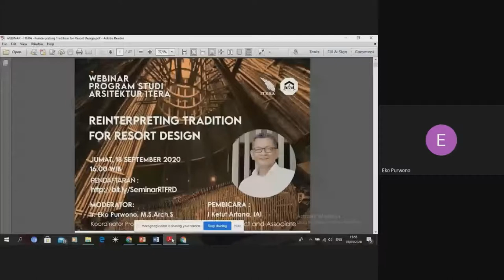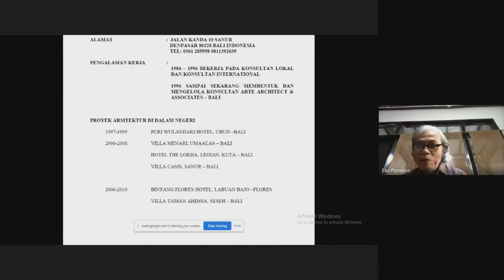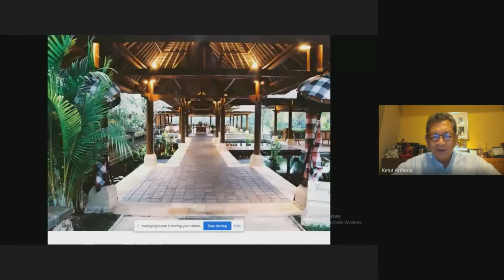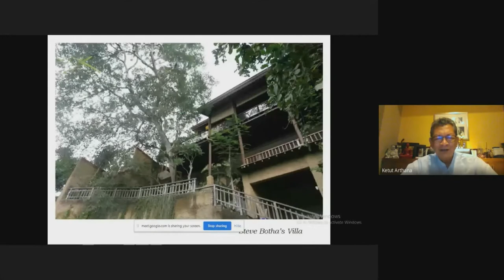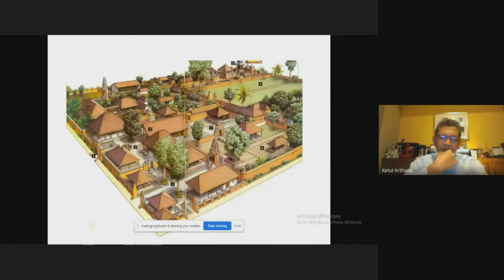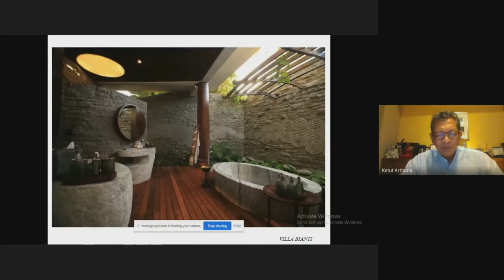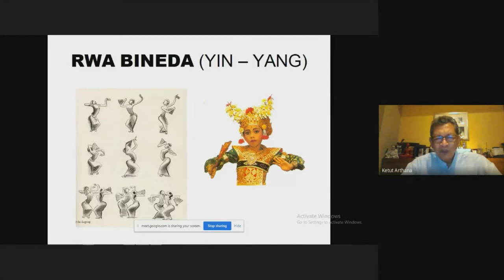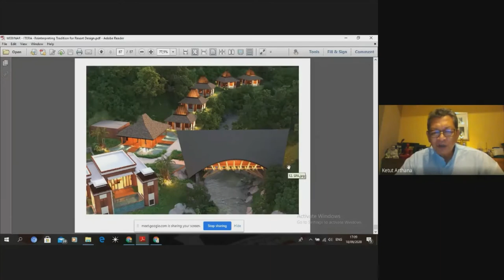REINTERPRETING TRADITION FOR RESORT DESIGN - I Ketut Artana, IAI - Webinar Arsitektur ITERA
WEBINAR PROGRAM STUDI ARSITEKTUR INSTITUT TEKNOLOGI SUMATERA (ITERA)
18 September 2020
Moderator : Ir. Eko Purwono. M.S.Arch.S (Koordinator Prodi Arsitektur ITERA)
Pembicara : I Ketut Artana, IAI (Arte Architect and Associate)